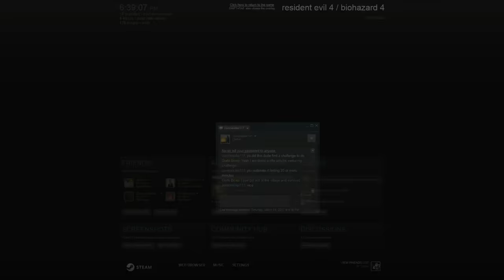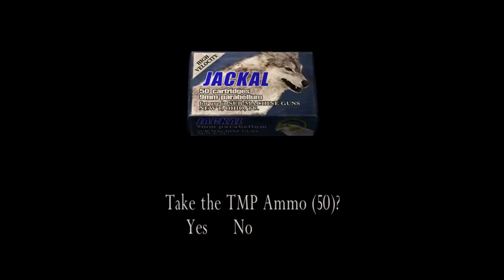Resident Evil 4 NO SWEARING/RIFLE ONLY CHALLENGE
Resident Evil 4 No swearing challenge and rifle only all in one video
watch as I do this crazy challenge with struggle and hilarity. ALSO Uploading on weekends I will try my best.